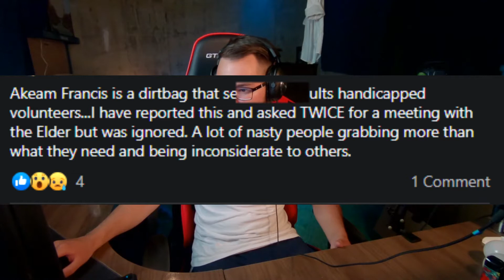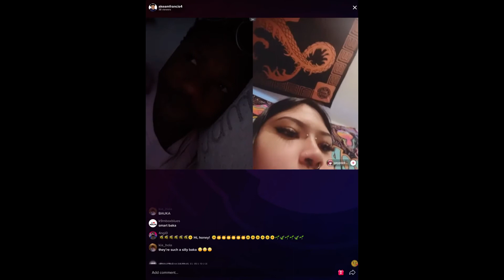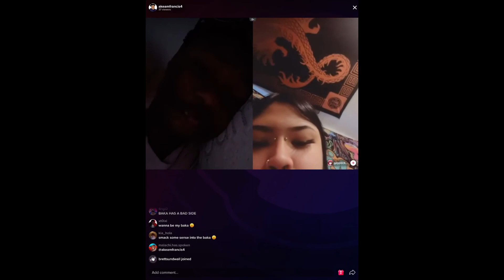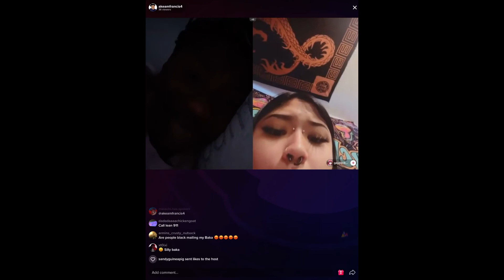Tiktoker Akeam "Sussy Baka" Francis - Criminal To Baka?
Tiktoker Akeam "Sussy Baka" Francis was a criminal trouble maker. Akeam Francis grew up in Calgary and fell in with some bad folks. Akeam decided to "Teach them a lesson" by setting up a home invasion. The home invasion went horribly wrong and Akeam "Sussy Baka" Francis decided to open the Smile Shop as a community service. Akeam Francis had other shady parts of his past that lead to a couple assault charges. Through my research on Akeam "sussy baka" Francis I was unable to find anything current that would indicate he was still a bad person. He had some allegations put out against him by Roma Army aka Chloe Sunderland but the allegations had no real weight behind them. Do you think Akeam Francis has changed? Criminal To Baka?

Title: Tiktoker Akeam "Sussy Baka" Francis - Criminal To Baka?